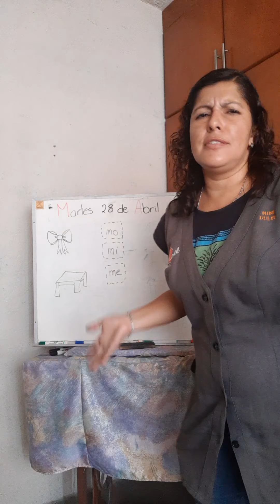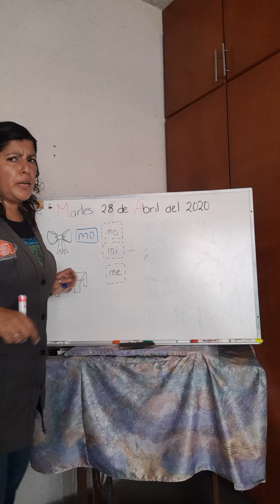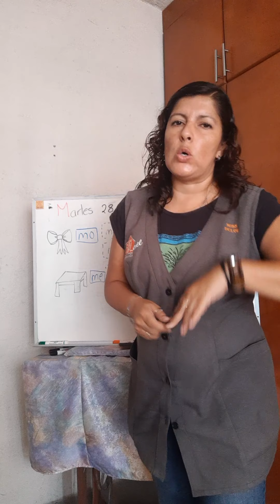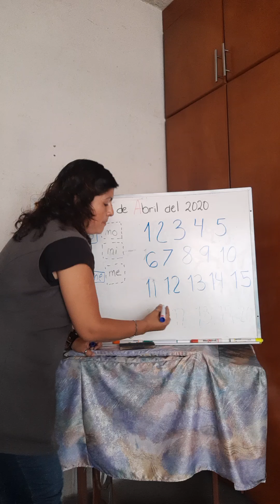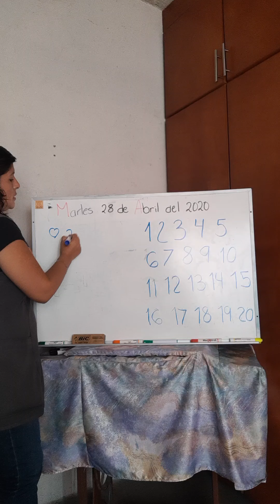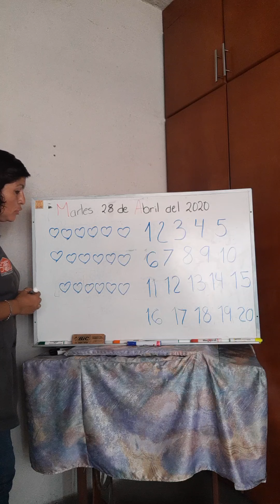KINDER 2 7ma clase de español